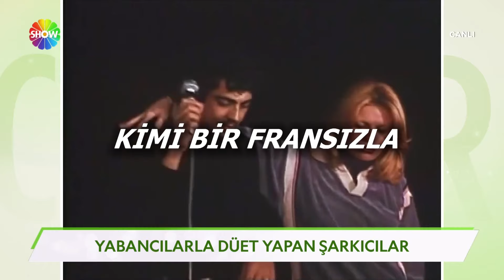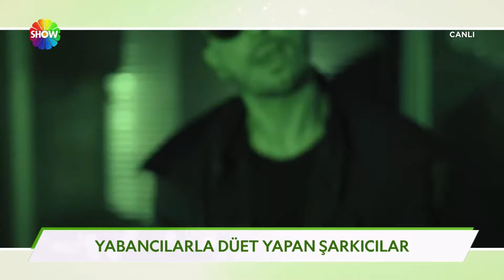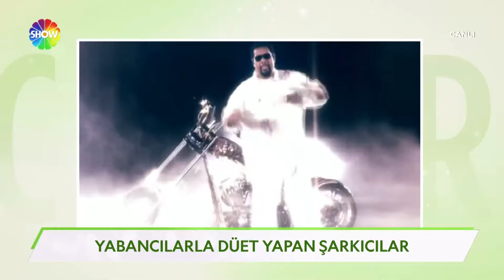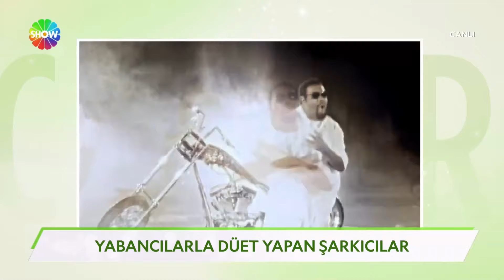Yabancılarla düet yapan ünlü şarkıcılar!